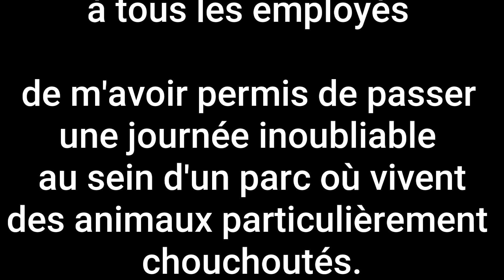Une journée avec les employés du parc animalier des Angles 66